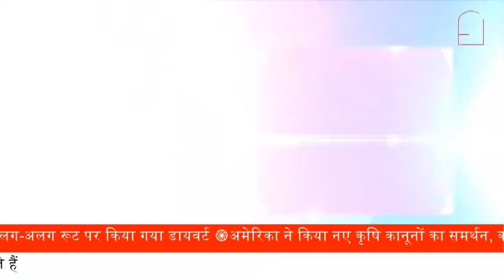Tractor Rally | जान गंवाने वाले नवरीत सिंह के परिजनों से मिलीं Priyanka Gandhi | Rampur || Prime Tv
कांग्रेस महासचिव प्रियंका गांधी ने ट्रैक्टर रैली के दौरान जान गंवाने वाले नवरीत सिंह के परिजनों से मुलाकात की है. नवरीत की दिल्ली में ट्रैक्टर रैली के दौरान जान चली गई थी.
priyanka-gandhi-to-meet-family-of-farmer-dies-in-tractor-rally-in-delhi-red-fort-
नवरीत+सिंह+की+मौत+पर+सियासत+तेज